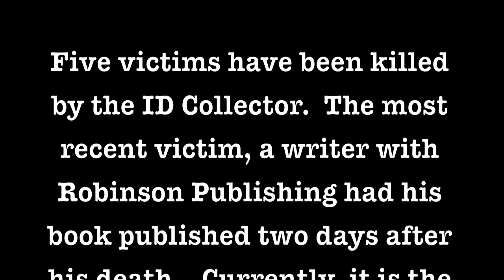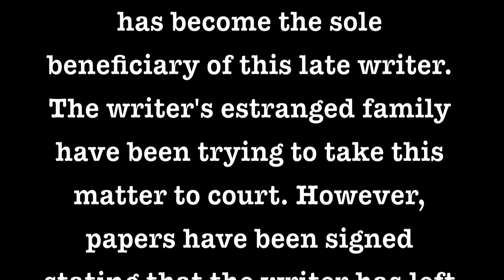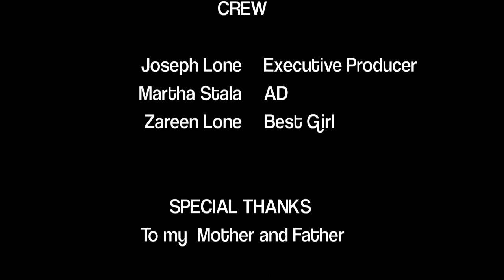Episode Finale - Entry 21 - Episode 21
Entry 21 - Episode 21

A young New York based writer is suffering from writers block. Through his use of online blogging he decides to record his 'life' on his new cell phone, which he has yet to master. A serial killer has murdered three people in the city. Our young hero turns part time reporter and detective in order to solve the case. What seems to be another typical day in his research, suddenly takes a wrong turn. Fighting to survive, he tries to find the appropriate authorities before its too late.

Starring:

Jassim Lone
Ricardo Hinoa
Martha Stala
Paul Ruckel
Jarrett New
John Lavallee
Chris von Hoffmann
Calvin Stepney II

Written and Directed By: Jassim Lone